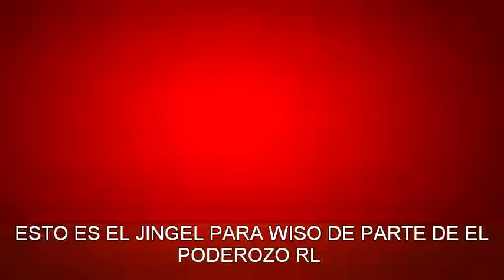JINGEL DE WISO